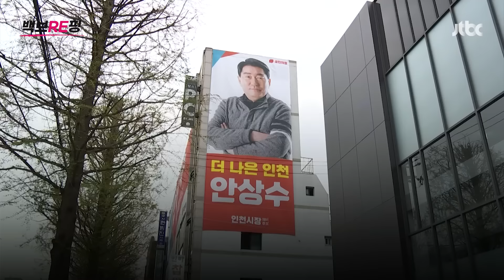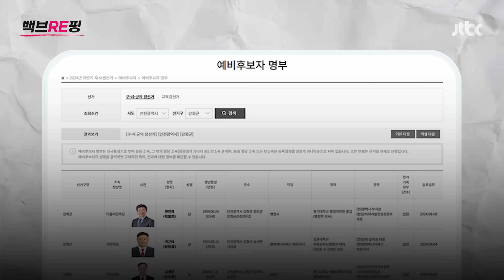재선 인천시장, 3선 의원의 군수 출마? 안상수 "군수까지 해 먹으려 한다고…"｜백브RE핑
다음 달 16일 기초단체장 재보궐 선거가 치러집니다. 보수 텃밭 강화군수 보궐선거의 경우 국민의힘 후보 14명이 도전장을 던졌는데요. 안상수 전 의원도 출마를 선언했습니다. 안 전 의원은 강화군이 소속된 인천광역시장을 두 번 지내고, 또 3선 국회의원 출신인 만큼 군수에 나서는 게 다소 어울리지 않는다는 평가도 나오는데요. 지난 대선 후보 경선 당시 선거법 위반으로 1심에서 유죄를 선고받은 상황이기도 합니다. 안 전 의원은 인천시장을 지내며 강화 발전에 대해 구상을 했다며 적임자라는 점을 강조하고 있는데요. 백브리퍼 최종혁 기자가 정치적 참견 시점으로 전해드립니다.

※오늘(5일) 오후 5시 국민의힘 예비후보 등록 마감 결과 안상수 전 의원은 당의 경선 반영 비율과 당규 부적격 기준 적용 방침 등이 불공정하다고 보고 후보 등록을 하지 않았습니다. 국민의힘 소속이 아닌 무소속 출마를 검토하고 있는 것으로 전해집니다.